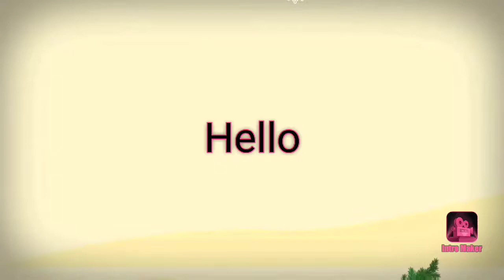Bisebelebath recipe//Chala tasty ga unde sambar rice//Karnataka style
Hi

Sandhya kitchen and tips

Today's recipe is @bisebelebath@